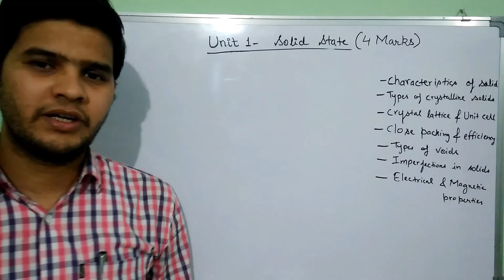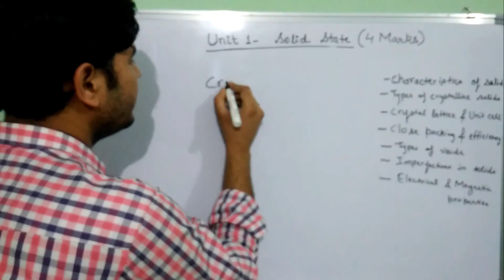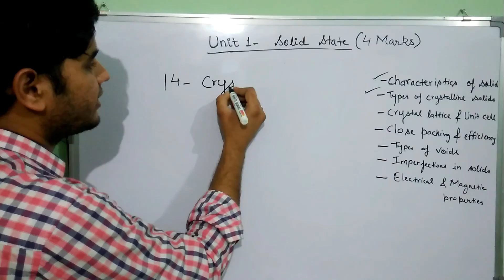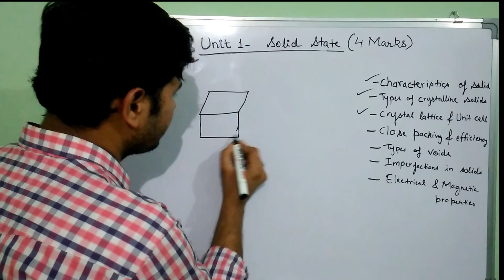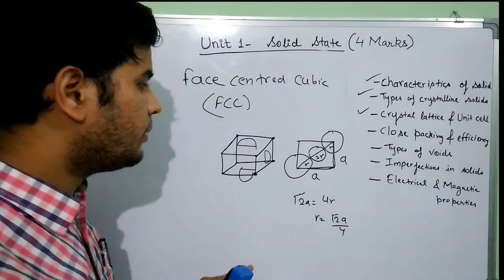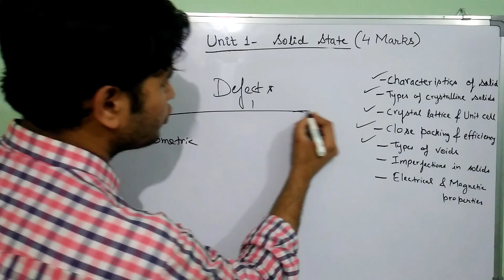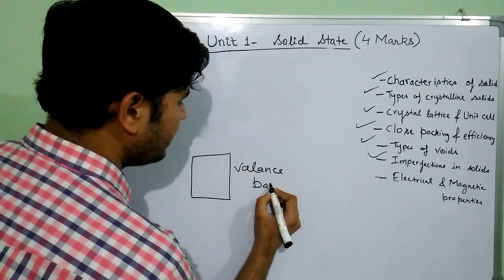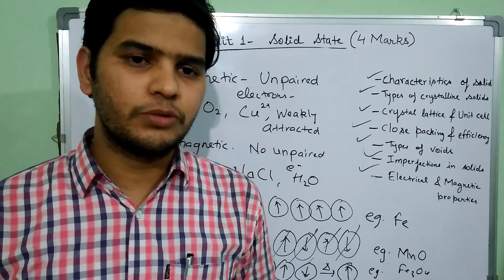Chemistry- Solid state class 12 full chapter (Hindi/English/Urdu)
Hello, friends, this video contains a detailed explanation of Solid state intended for upcoming board exams.  Please let me know if you have any doubts, Thank you guys for watching this, please spread the word among your friends, keep educating yourself and educate others too. Good luck for exams, Greetings- Mudassar

or Account no: 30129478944 IFSC SBIN0002622

Music Information:
Music.
Track: Kygo feat. Conrad Firestone Instrumental